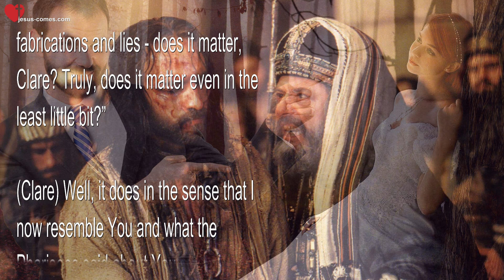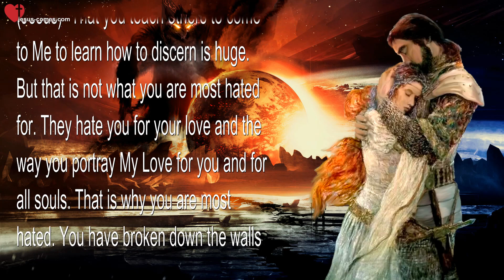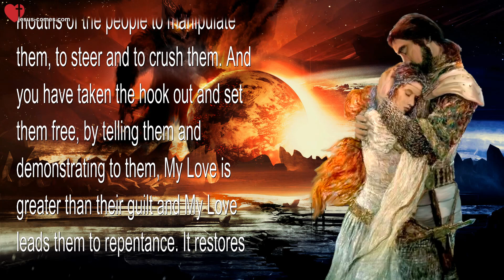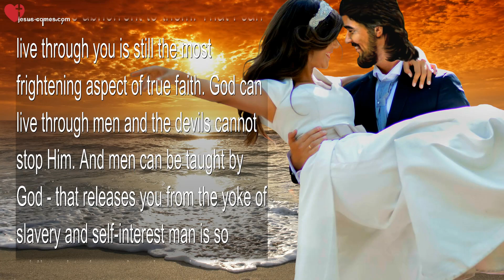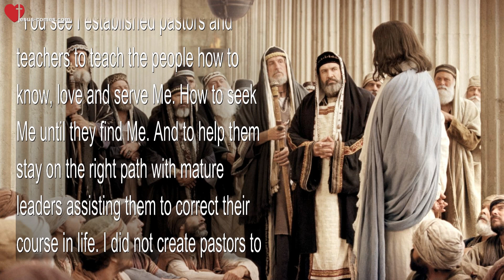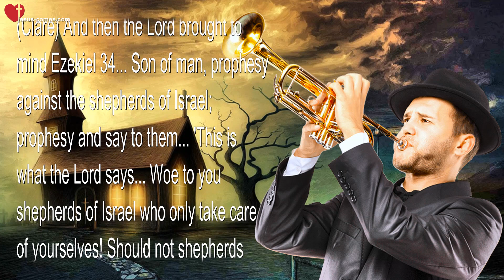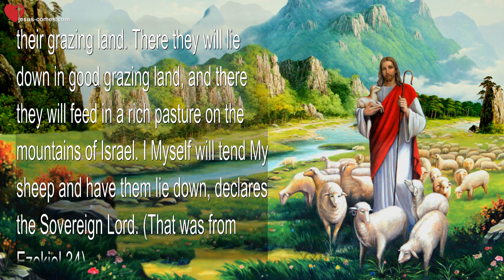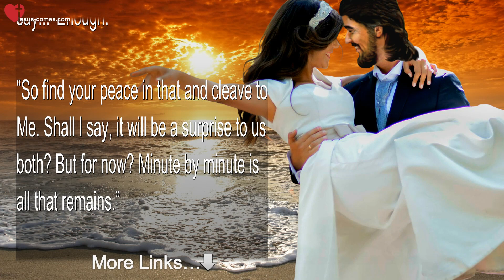Teachers, Shepherds, Pastors & Calumny, Manipulation, Forces of Darkness ❤️ Love Letter from Jesus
The Forces of Darkness, Manipulation, Calumny, Teachers & Shepherds

April 5, 2016 – Words from Jesus thru Sister Clare

(Jesus) “What is it to you if you are called names and calumniated with fabrications and lies – does it matter, Clare? Truly, does it matter even in the least little bit?”

(Clare) Well, it does in the sense that I now resemble You and what the Pharisees said about You.

(Jesus) “Yes, you’ve learned your lesson well. The Bride must resemble the Groom. Oh, this is so highly pleasing to Me. Do you know what truly good company you are in?”

(Clare) The Scripture says… ‘Rejoice and be glad, for your reward in heaven is great; for in the same way they persecuted the prophets who were before you.’ (Matthew 5:12) I thought about that and my heart just melted, as I know I’m NOT worthy to be included in that group. What an honor! But I said… ‘Oh, Jesus, You are so kind to me. But what about the little ones, that are turned away and scared by these lies?’

(Jesus) “Some I will convict that these are total lies. And some I will lose. Yet there are still doors into My Kingdom that have yet to open. Pray for them. I will lead and guide them, but they must be sensitive. Do you know why you are most hated by your enemies?”

(Clare) Because of Discernment?

(Jesus) “That you teach others to come to Me to learn how to discern is huge. But that is not what you are most hated for. They hate you for your love and the way you portray My Love for you and for all souls. That is why you are most hated. You have broken down the walls of legalisms, therefore people can no longer be manipulated by guilt.

“The powers of darkness have labored for hundreds of years to present Me as a judgmental God who is constantly looking to the sins of the people and telling them they are guilty and have no hope. They have put a hook in the mouths of the people to manipulate them, to steer and to crush them. And you have taken the hook out and set them free, by telling them and demonstrating to them, My Love is greater than their guilt and My Love leads them to repentance. It restores hope and leaves the enemy with no legalistic religious leverage to manipulate souls.

“This was the great sin of the Catholic Church… Manipulation. I wanted souls to be drawn to Me out of love, not fear. I lived My entire life without inspiring fear or guilt in the souls of all men and women. The only judgment I meted out was to the Scribes and Pharisees, whose hearts were blackened by political and financial gain, even to the point of Baal worship. So, how should they recognize Me? They were of their father, the devil.

“So, now history repeats itself and those with a controlling religious spirit have found their way into every denomination with their lust for control. The entire game plan from the enemy is to make men feel so guilty for their sins, they withdraw from Me. Or refuse to even approach Me. How common is it that you have seen and heard people say… ‘I’m not good enough for God. When I get good enough for God, I’ll turn to Him.’ And of course, that never happens. And the religious spirit is the vehicle to do that. What I have taught you goes against that grain, and so you are hated.

“That I would treat you as My Bride, with whom My Heart is intimately entwined, and that I feel that way about all My People, is abhorrent to them. That I can live through you is still the most frightening aspect of true faith. God can live through men and the devils cannot stop Him. And men can be taught by God – that releases you from the yoke of slavery and self-interest man is so addicted...